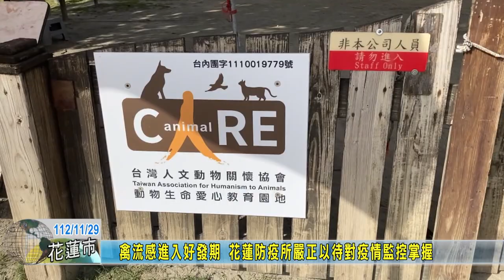20231129 03 「台開心農場」15日暫停營業 動物禽鳥去向花蓮防疫所持續關注